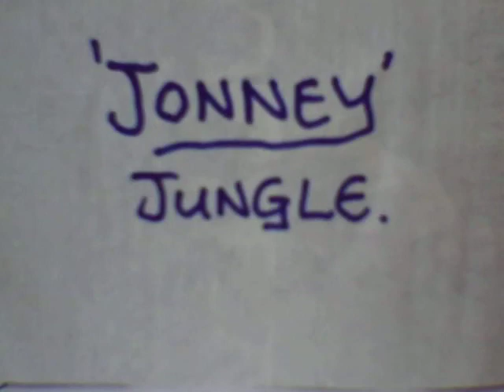jonney jungle 001.AVI